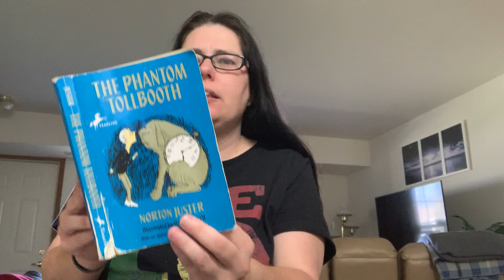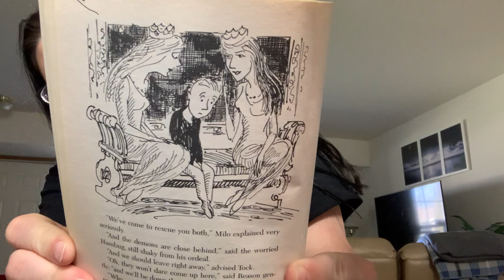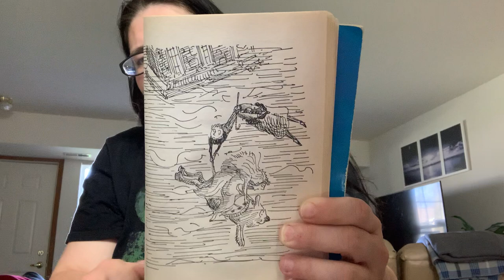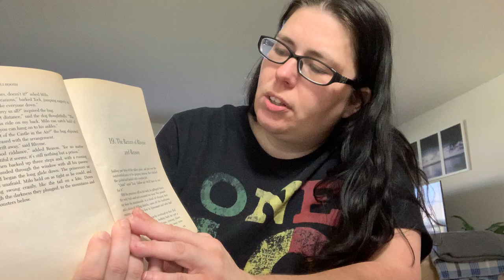The Phantom Tollbooth by Norton Juster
Chapter 18: The Castle in the Sky